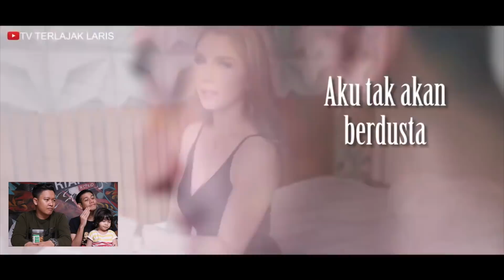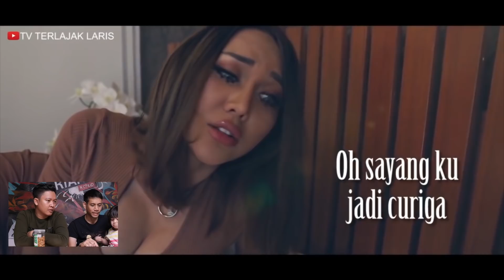RIAKC: Bodo Di Mana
Malas sebenarnya nak bagi riakc dekat video ni, tapi sebab korang mintak, kita bagi.